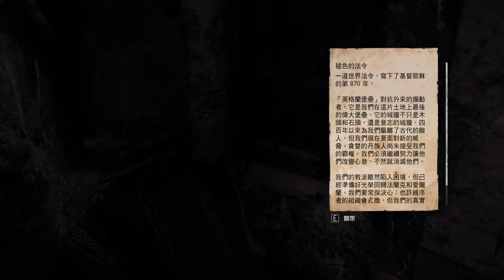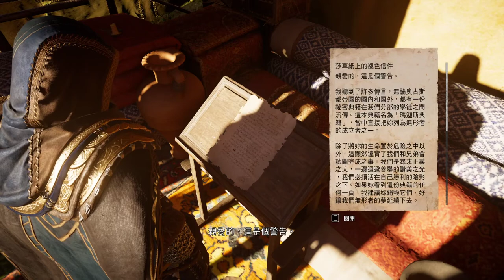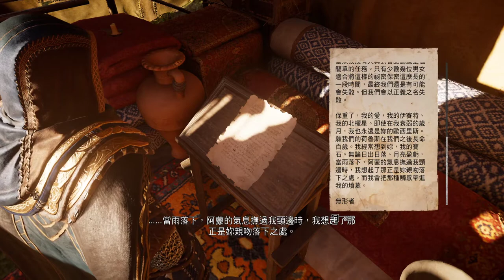【殷斯特】11/26 PC 刺客教條 維京紀元 溫徹斯特 Part 2